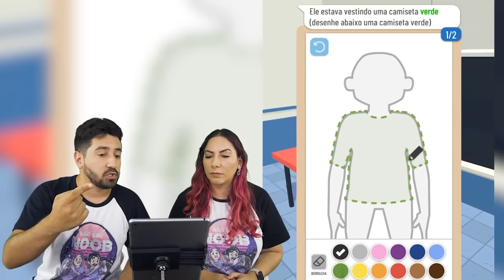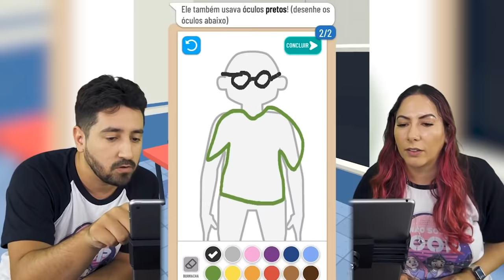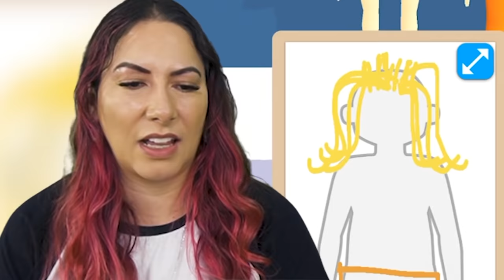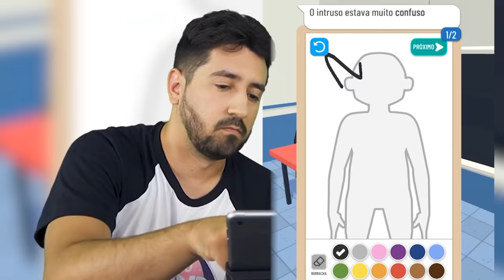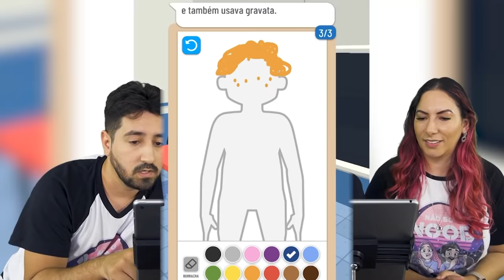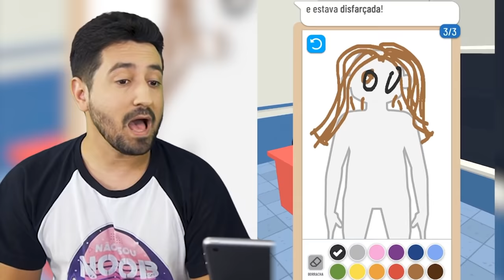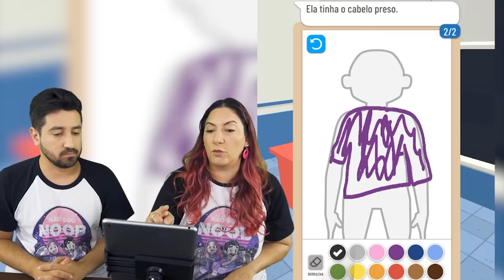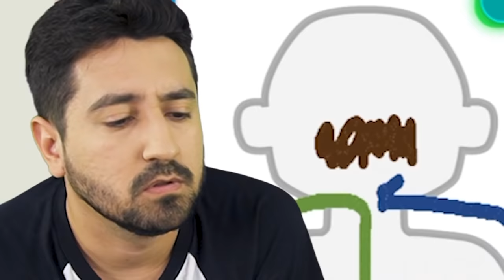DESENHE PARA PRENDER TODOS ELES NA PRISÃO no Line Up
Gabi e Shi vão desenhar todo mundo que eles querem prender no Line Up!

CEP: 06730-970